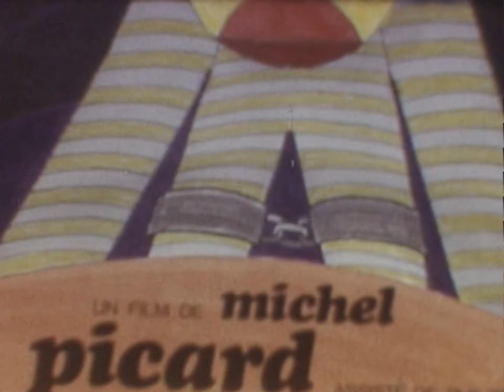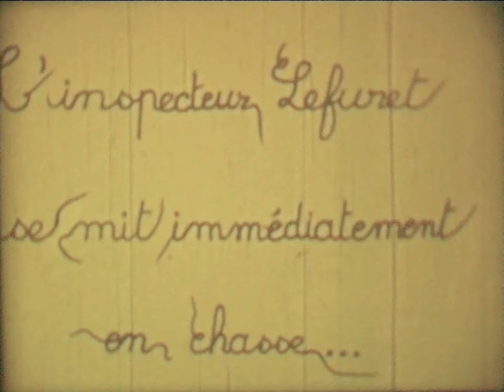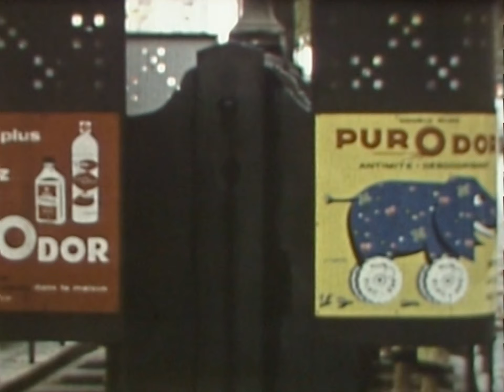Fugue en raies (1967)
Un film de copains, écrit et réalisé avec la complicité de Philippe Boudot (le bagnard en fuite) et Denis Astagneau, (l'inspecteur Lefuret). Son humour assez foutraque s'explique par le fait qu'à l'époque on appréciait de lire "Hara-Kiri, le journal bête et méchant". Cinématographiquement vôtre,
La musique est de Spike Jones, The Animals, Les Yardbirds et Django Reinhardt. Merci à eux!
(La faible qualité des images, et l'absence de paroles, s'expliquent par l'utilisation de la pellicule super 8, la seule à notre portée à l'époque. Le cadre, lui, a été légèrement réduit lors de la numérisation de la pellicule.)
• Infos sur "L'œil était dans l'arbre… et regardait de drôles d'oiseaux", mon thriller "foutraque, familial et bestial", édité chez L'Harmattan :